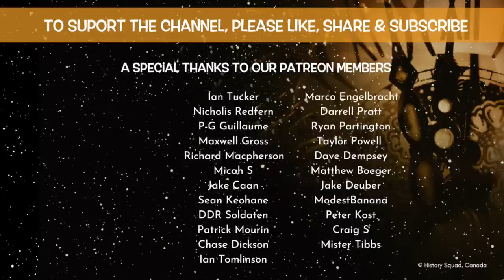A Graveyard Tale |. Risen from the dead?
Kevin Hicks tells a graveyard tale, a personal story from his own history of working the beat as a police officer in the village of Denham, Buckinhamshire.